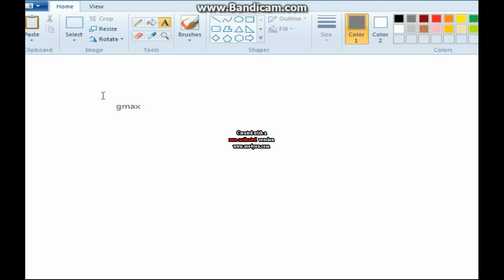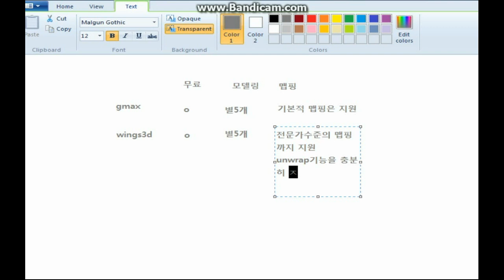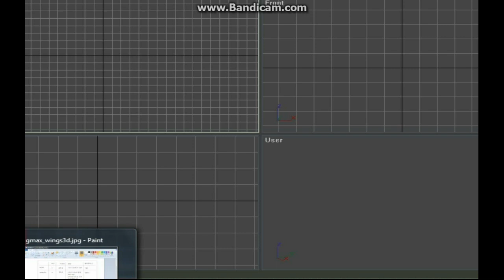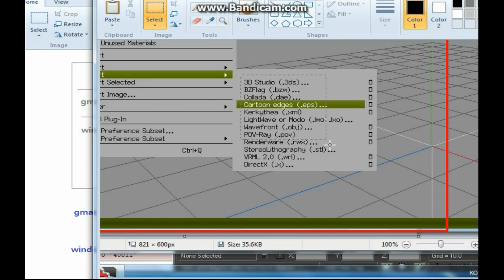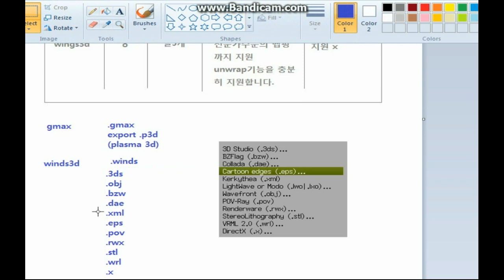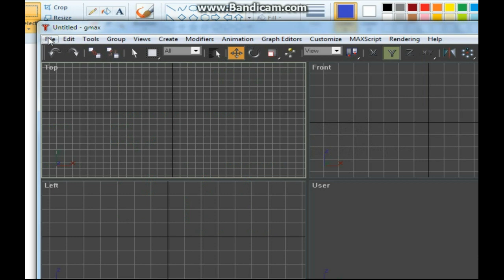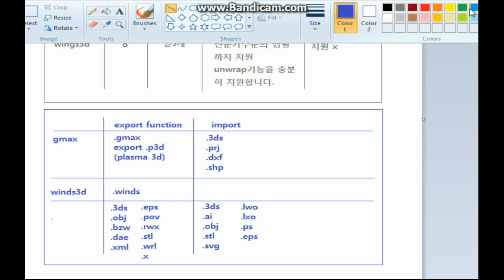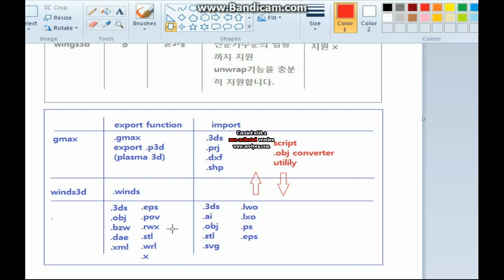gmax와 wings3d 파일 호환성 비교 강좌 (01) gmax and wings3d file compatibility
gmax와 wings3d 파일 호환성 비교하여 설명합니다. 3d 입문자들에게 유용한 툴이니 꼭 챙겨 보시길 바랍니다.

참고로 gmax2obj 설치법 링크합니다.

how to install gmax2obj obj exporter